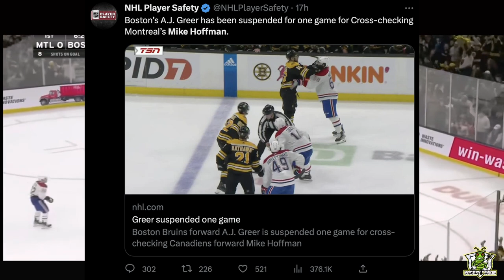Mike Hoffman is Not Happy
OK Guys, its time to take one last look at the incident last game between the Montreal Canadiens and the Boston Bruins.. The NHL Department of Player Safety has suspended AJ Greer for a total of one game, and Mike Hoffman was very vocal with a response of his own.